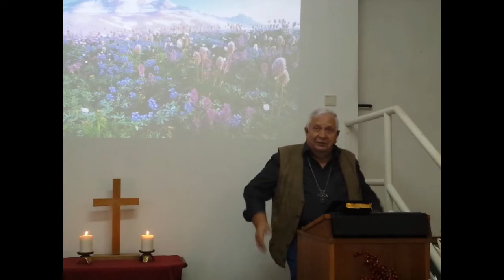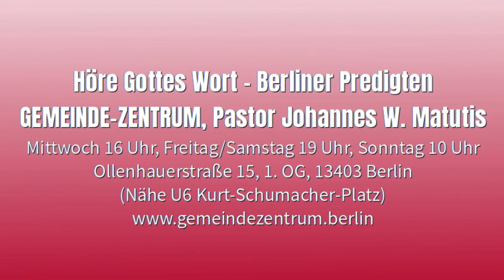Joh. W. Matutis - Deine Gedanken bestimmen dich - 17. März 2021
Dein Glaube hat dir geholfen, sagt Jesus. Du hast dein Leben in deiner Hand, aber deine Zeit steht in Gottes Händen. Es wird alles gut werden.

Stichworte: der Mensch, der Denkende – der Glaube wirkt wie der Placebo-Effekt – Gott in dir erkennen – neues Denken, neues Erleben – nein, das lasse ich nicht in meine Gedanken eindringen – Gewohnheiten verändern – erneuert euch täglich – ich steuere das Auto, nicht das Auto mich – radikales Umdenken – siebenmal untertauchen – Geist und Fleisch – Proklamationen, die mir geholfen haben – den Teufelskreis durchbrechen – sich inspirieren, erneuern und umprogrammieren lassen – „roll das alles zusammen und dann raus damit“ – wenn der Teufel auf deinen Nerven Klavier spielt … – ein fröhliches Herz ist die beste Medizin